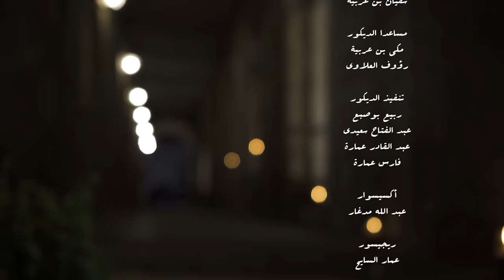Cheb Sofiane Asla - Yekhreb Baytak (Exclusive Music Video) | الشاب سفيان عسلة - يَخّْربْ بَيْتَك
Génévision Production : إنتاج
إخراج : محمد ميسوم
المنتج : محمد إلياس طيب

كلمات : حسين ابن ابراهيم
ألحان و توزيع : صديق كايل
إيقاع الأغنية : بابو توركيش
ميكس و ماستورينغ : صديق كايل
فكرة و سيناريو : محمد سامي عمارة
مدير التصوير : سائد أميرة
مساعد المخرج : فيصل شايلة

: كلمات يَخّْربْ بَيْتَكْ
يخرب بيتك شحال بغيتك
ڨلعتهم ڨاع من ڨلبي وخليتك
نكدب أنا ونقول نسيتك
وخيانا في ڨلبي دسيتك
نكدب أنا ونڨول نسيتك
خيانا في ڨلبي دسيتك

أنا صايي مديتلك عاهد
وراه ربي عليا شاهد
حالف مانزيد نباعد
ومعاك نكمل حياتي
صايي مديتلك عاهد
راه ربي عليا شاهد
حالف مانزيد نباعد
ومعاك نكمل حياتي

تروحي نتي يروح ڨلبي وأنا
وميبقاش ڨرام حنانة
وحياتي معندها معنى
وsur نضيع بلا بيك
ميبقاش ڨرام حنانة
وحياتي معندها معنى

كلشي فيك عمري يعجب
نتي عندي وعلاه نخرب
راكي وحدك ساكنة فال الڨلب
وغي نتيا لي تستاهليه

ها ها ااااه ام ام ااااه
ام ام اااااهاه
Instagram Cheb Sofiane Asla :
https//Instagram.com/chebsofianeasla